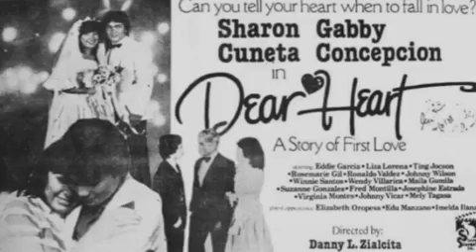SHARON AT GABBY, MAGSASAMA SA CONCERT!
Sharon Cuneta and Gabby Concepcion will be having a concert in October!